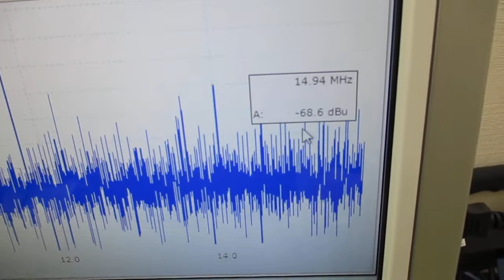技術動画（超音波制御技術）